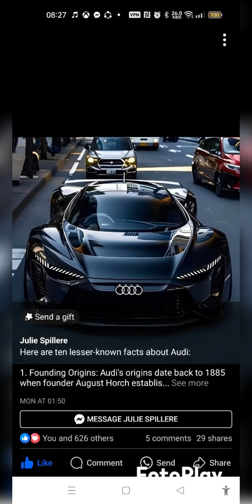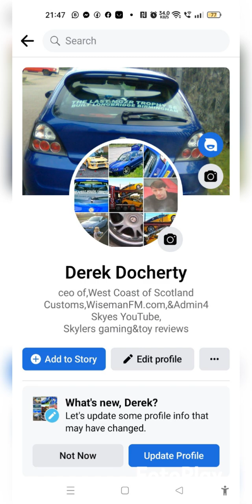Mabie best rmx I've got of- You Say- Darn Turner rmx- Lauren Diagle & pt2 best NEW2024 car pictures.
Mabie best remix I've got of- YOU SAY- DARN TURNER remix- Lauren Diagle & Pt-2 Best of NEW 2024 Concept, Hypercar & Tokyo car show pictures. Reposted 8/9/2024.